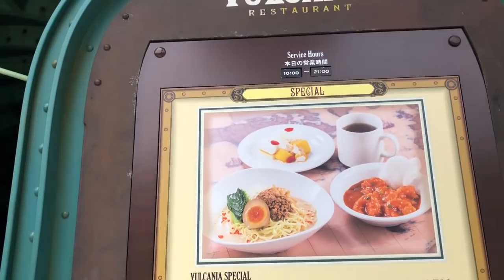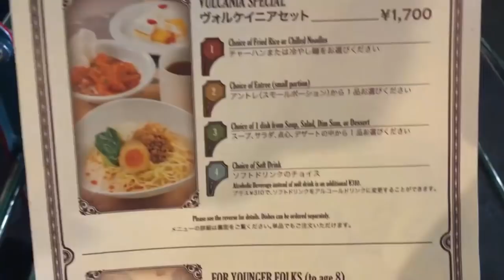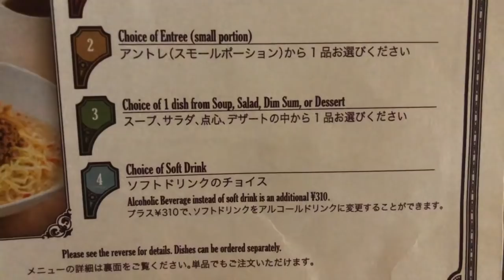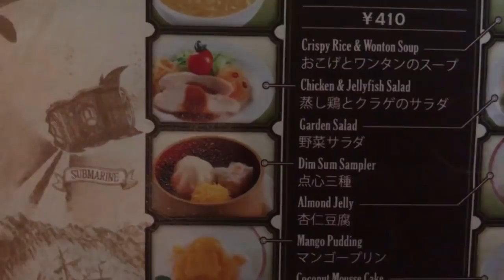【食べてみた】シー／ヴォルケイニアの冷やし担々麺セット（2018-05）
東京ディズニーシーのヴォルケイニア・レストランで、冷やし担々麺のセットを食べてきたのでレポートします。

ヴォルケイニアセット ¥1,700
チャーハンまたは冷やし担々麺、アントレ（スモールポーション）から1品、スープ、サラダ、点心、デザートから1品、ソフトドリンクのチョイス

※プラス ￥310で、ソフトドリンクをアルコールドリンクに変更することができます